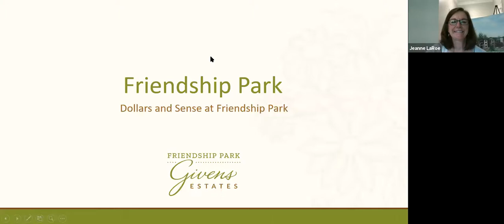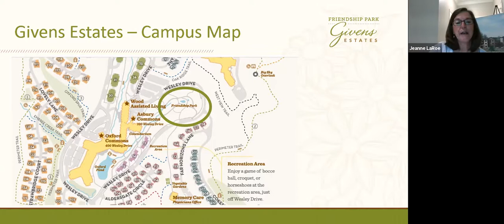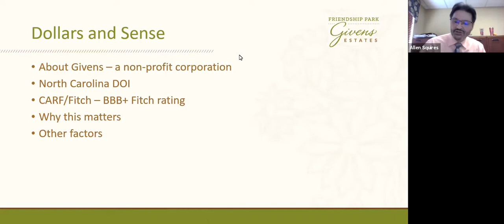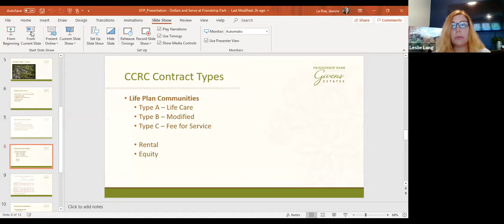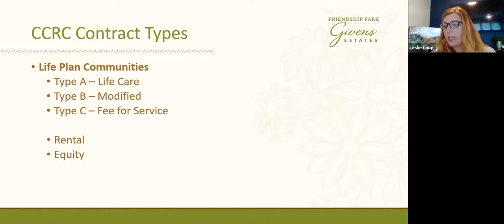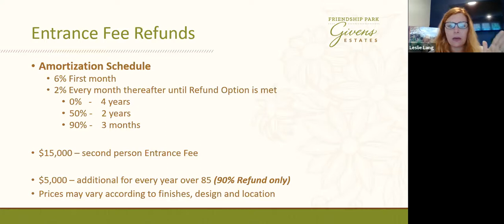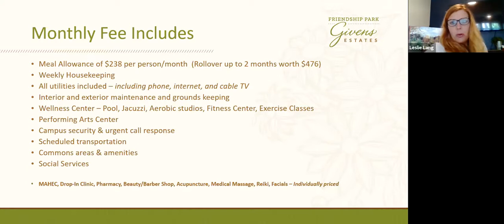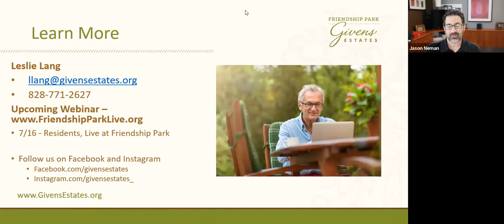Dollars & Sense at Friendship Park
Does it make financial sense to move to Friendship Park? You may have been impacted financially by the recent pandemic, and you may have questions about the financial commitments associated with a move to our Life Plan Community. Listen to this pre-recorded webinar where you will hear from our CFO, Allen Squires, and our Sales Counselor, Leslie Lang, who have years of experience helping seniors navigate the financial waters of residential living options.